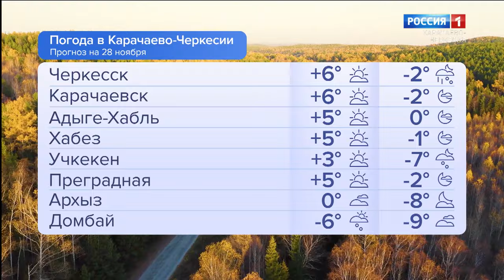Утро России. Карачаево-Черкесия 28.11.2023